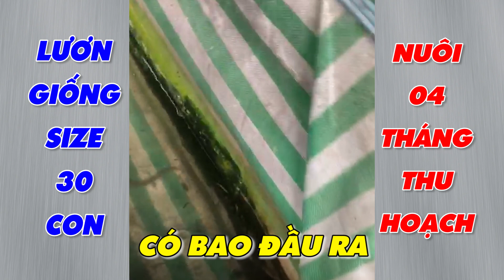Lươn giống và đầu ra cho lươn thương phẩm - nuôi lươn không bùn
Địa đỏ cho Lươn giống và đầu ra cho lươn thương phẩm
Nơi bán lươn giống và bao tiêu đầu ra cho lươn thương phẩm. Các bạn có nhu cần về con giống hãy gọi: 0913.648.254 - Zalo: songminh (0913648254)